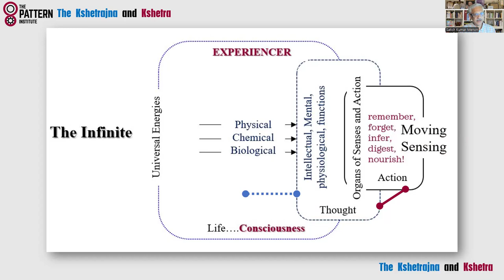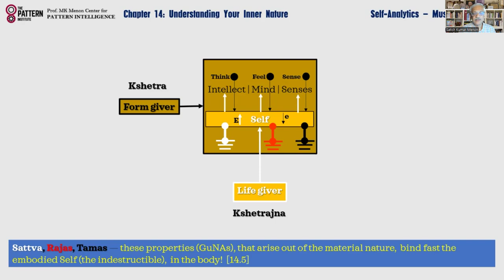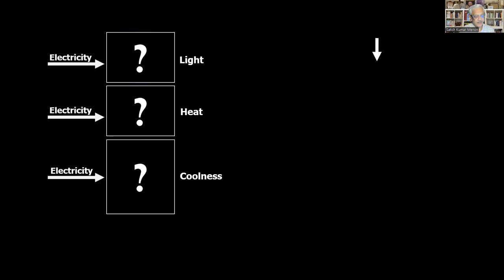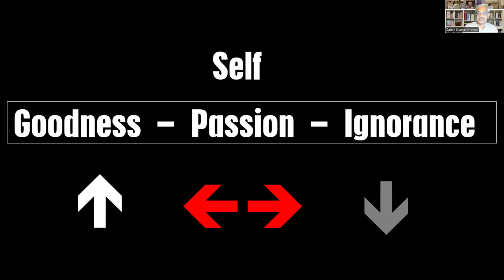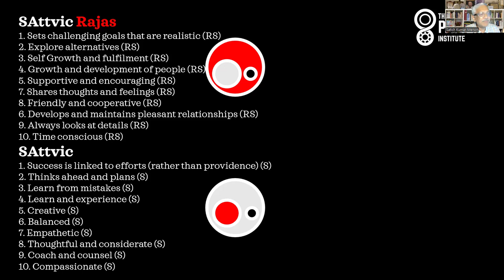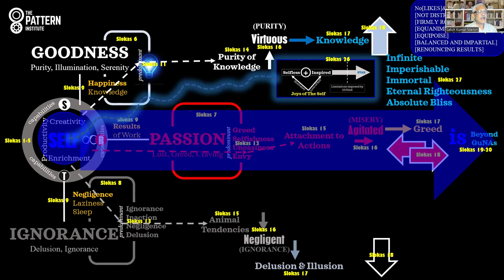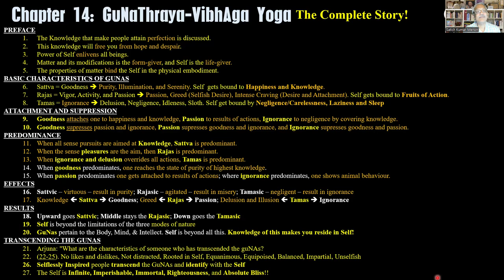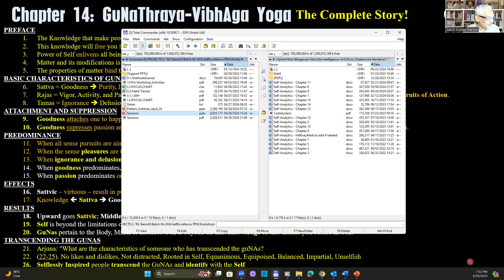14. Understanding Inner Nature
Chapter 14. Differentiating the three qualities of Nature